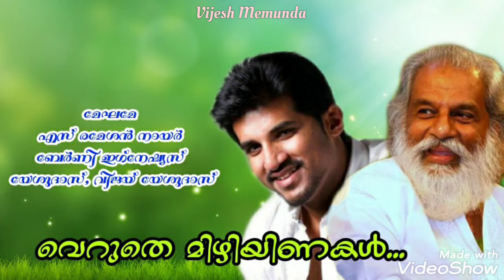Veruthe mizhiyinakal... @Vijesh Memunda#